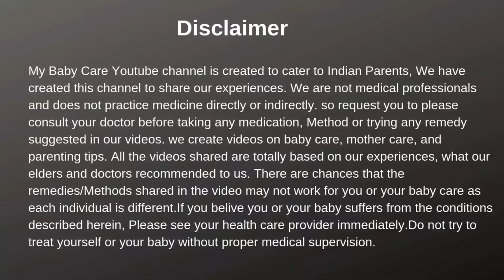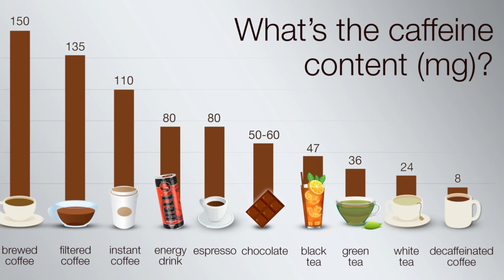स्तनपान कराने वाली माँ को क्या क्या नहीं खाना चाहिये | foods to avoid while breastfeeding in hindi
In this video we will discuss about the food item which a breastfeeding mother should not consume as it may affect babies health.foods to avoid while breastfeeding in hindi

👶My baby care Amazon storefront👶

👶Pihu's Products👶